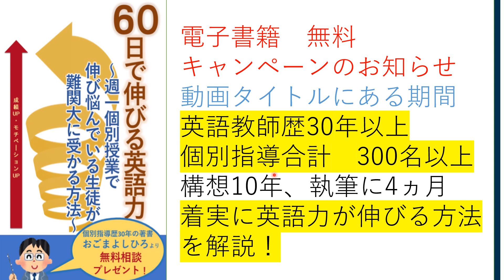電子書籍 キャンペーン 次回3/13予定です！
英語を勉強しているのに伸びないのは、やり方が間違っているという信念に基付いて、30年にわたり300人以上を指導してきました、個別向きプロ英語教師のチャンネルです。

無料相談、プレゼントをご希望の方は
こちらから

お知らせ

この度電子書籍を出版することになりました！長年の夢が叶いました。構想10年、執筆4カ月かけました。

合格実績

高校

国立　　学芸大附属　　慶応大学付属志木高校　　早大学付属本庄高校
都立　　西高校　新宿
私立　　中央大学付属　　東邦大付属高校
国立お茶の水付属　　日大二校
西武文理高校(特待)など多数

大学

国立大学　東京大学　横浜国立大学　一橋
私立大学　早稲田大学　　慶応大学　　上智大学　　青山学院大学
法政大学　中央大学　　明治大学　　立教大学　　中央大学　学習院大学
北里大学　など　多数

医学部

特待合格　独協医科大　愛知医科大　杏林大学　東北薬科

国立大学　新潟大学　山形大学　熊本大学
私立大学　慈恵大学　日本医科大学　　昭和大学　　東海大学
杏林大学　　帝京大学　金沢医科大学
東京医科大学
久留米医科大学
福岡大學
埼玉医科大学
岩手医科大学
聖マリアンナ医科　　日本大学　東邦大学　東京女子医大
愛知医科　藤田保健衛生　川崎医科　北里大学　獨協医科大学

獣医学部

北里大学　　麻布大学　　日本獣医畜産大学

歯学部
特待合格　東京歯科
東京歯科大学　日本歯科大学　　日本大学
日大松戸　　明海大学　　昭和大学